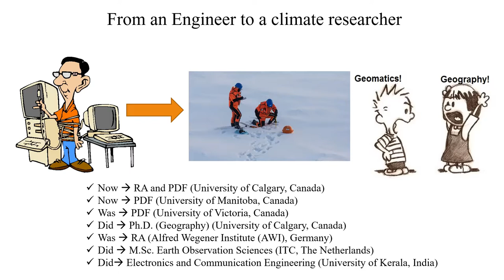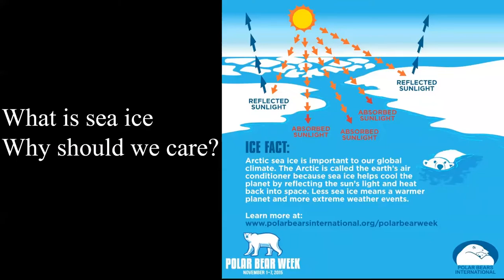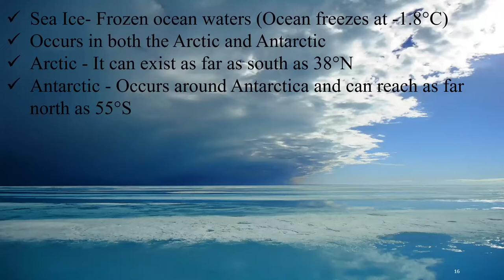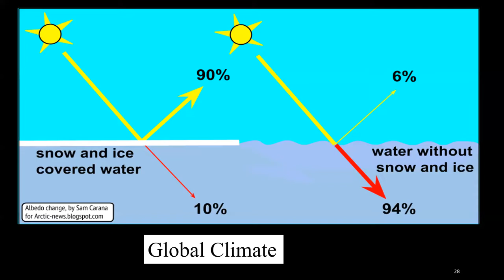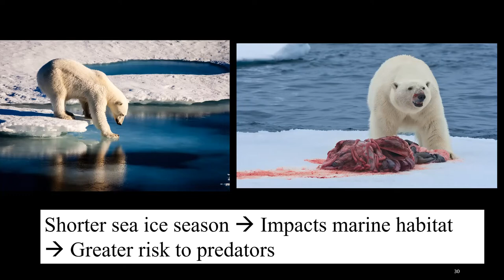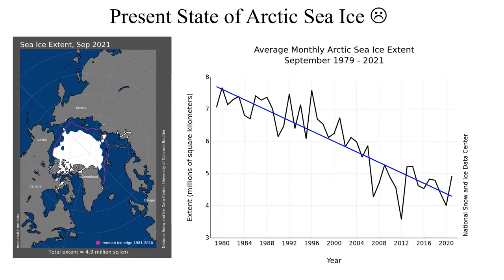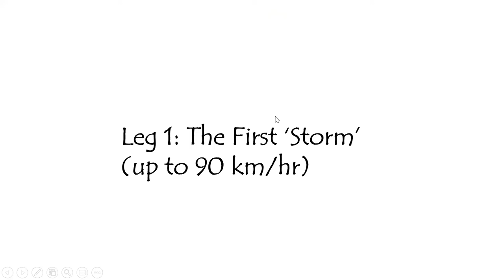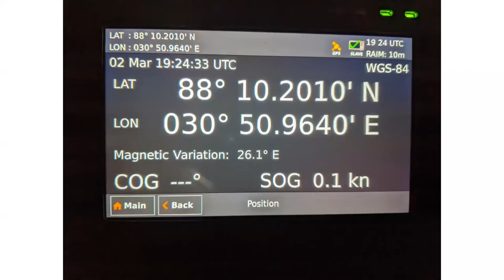A Journey through the Arctic: MOSAiC Expedition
Have you ever wondered how it is to make an Arctic Expedition?
What will you experience in that vast wintry expanse?

Here we welcome Dr. Vishnu Nandan, University of Calgary's very own Polar Remote Sensing Scientist, who have not only experienced the Arctic but also led a scientific team to study how climate change is affecting the Arctic.

Speaker: Dr. Vishnu Nandan

Topic: A Journey through the Arctic: MOSAiC Expedition

Dr. Vishnu Nandan is a polar remote sensing scientist, working on the Arctic and the Antarctic sea ice. He is an experienced polar adventurer with  15+ field expeditions to both North and South poles. He is the only Indian who participated in the year-long MOSAiC International Arctic Drift Expedition: the largest and the longest Expedition into the Arctic Ocean.

Dr. Nandan finished his PhD in Geography at the University of Calgary. He completed 2 post doctoral fellowships from the Universities of Victoria and Manitoba. His M.Sc degree was from the European Space Agency in the Netherlands, where he traveled to Amazon rain forests to complete his M.Sc research. He is an Electronics Engineer by background from University of Kerala.

Over the past 12 years, he has traveled to 76 countries, traveled to all 7 continents and 5 Oceans; finishing his bucket list of dreams.

Although he loves the cold, he is a warm Keralite by heart.